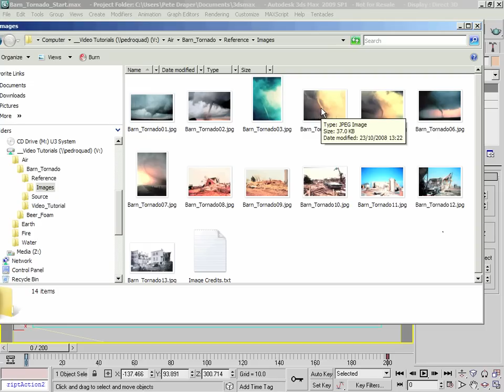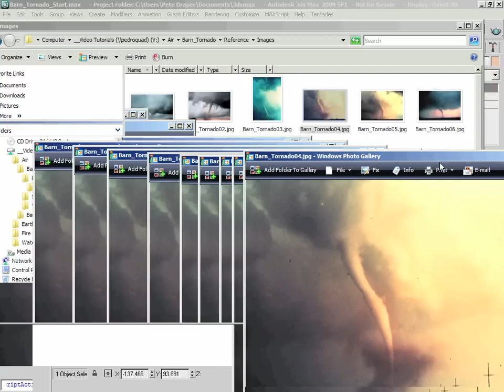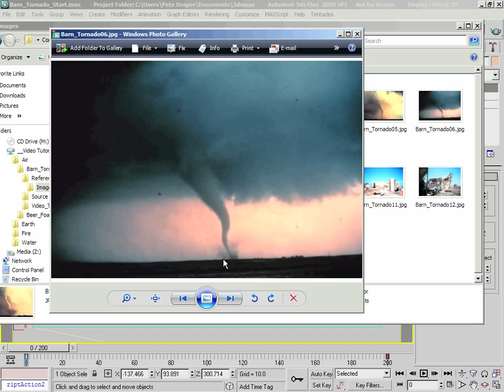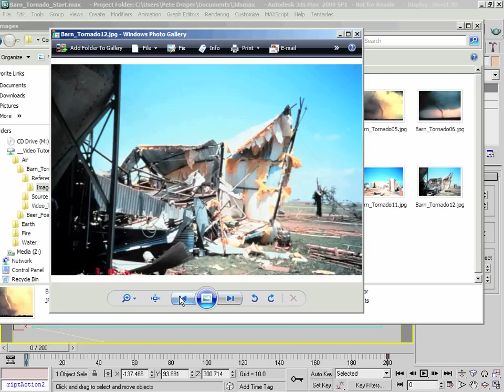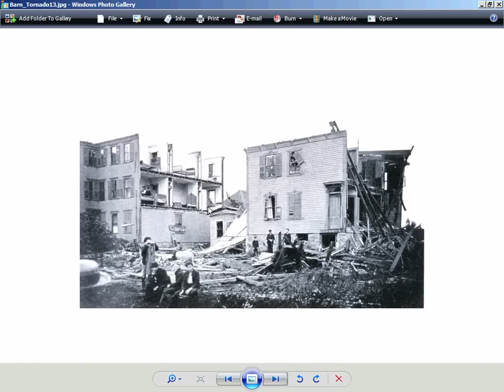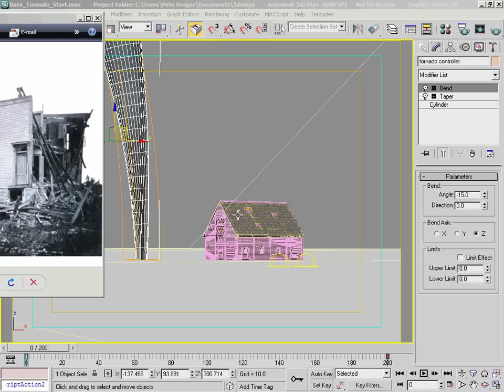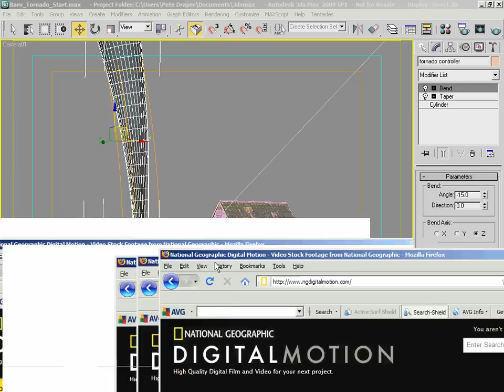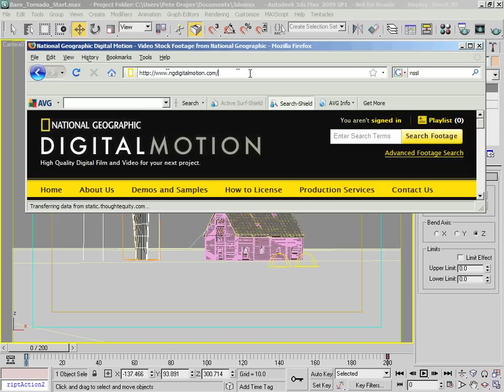Barn Tornado (2/11) - Reference Material Analysis - 3ds Max Particle Flow Tutorial - Advanced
Part Two of my much-requested video tutorial of a tornado ripping through a barn.
In this second section break down reference material, analysing motion flow and structure, relating to what features in 3ds max that will create a similar effect. This is an essential step in an scene's development.